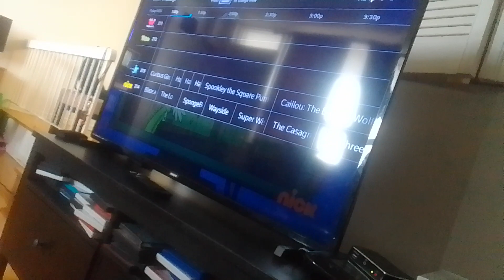the wdjr team vs mr(4)